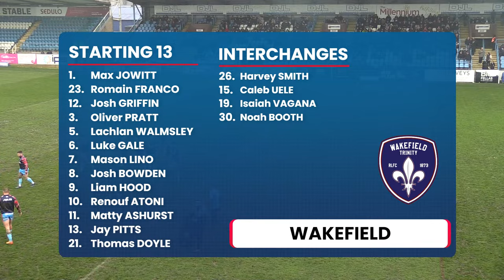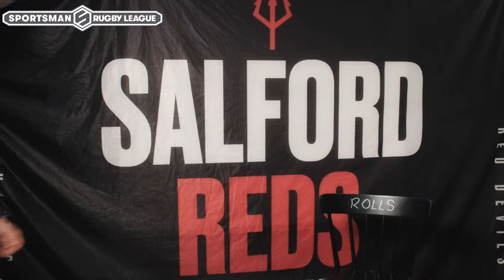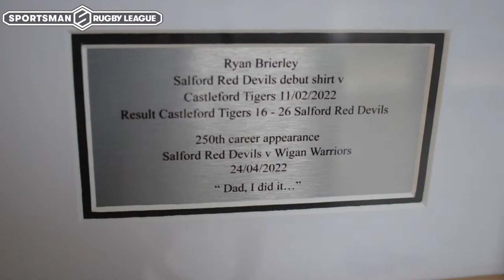10/03 - LIVE Betfred Challenge Cup - Featherstone Rovers vs Wakefield Trinity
This should be an absolute classic!

Join us for live coverage as Wakefield Trinity travel to Featherstone Rovers for a huge Betfred Challenge Cup Derby!

The Sportsman